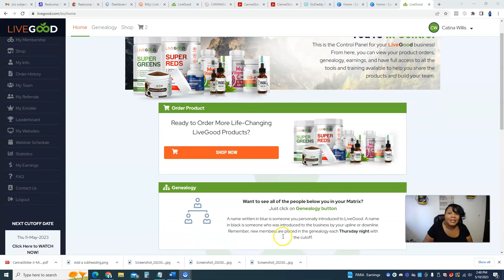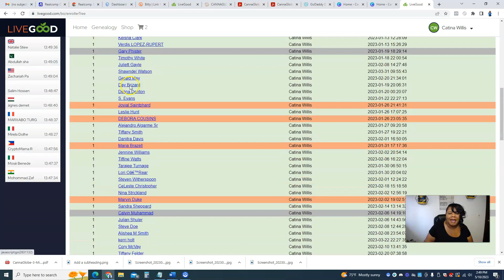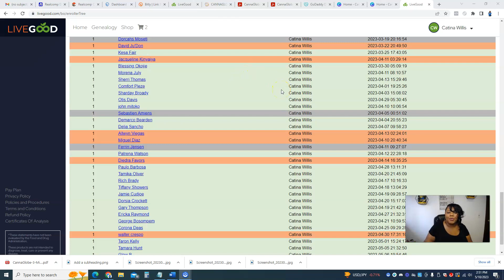LiveGood Rank Recognition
Ready to start your business?

There is no guarantee that you will earn any money using the techniques and ideas mentioned in this video. Your level of attaining the results claimed in this video will require hard consistent work and you may not make any money. We have taken reasonable steps to ensure that the information in this video is accurate, but we cannot represent that the website(s) mentioned in this video are free from errors. You expressly agree not to rely upon any information contained in this video.